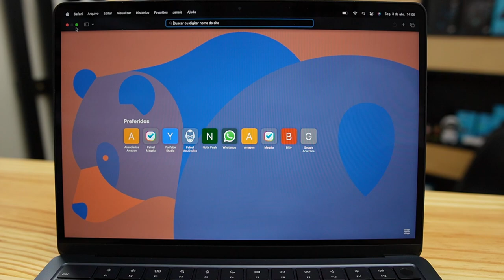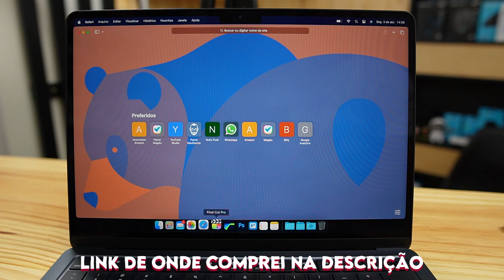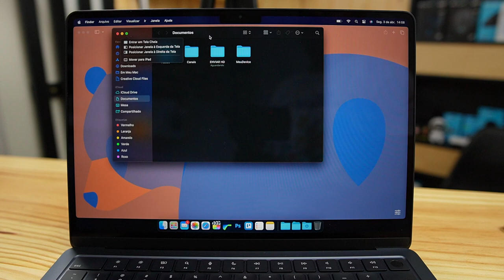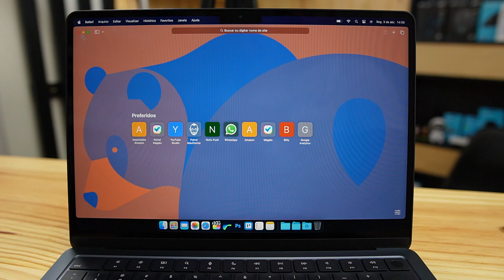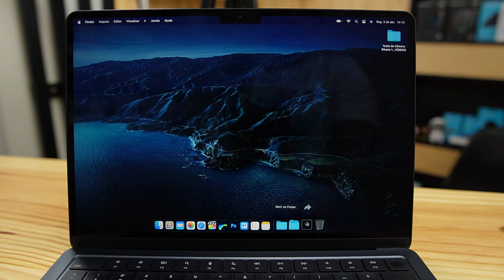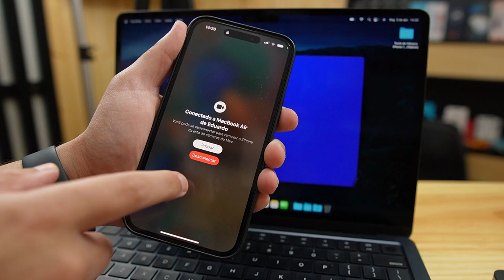MACBOOK AIR M2: OPINIÃO APÓS 60 DIAS USANDO O NOVO MACBOOK DA APPLE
★ MacBook Air M2 (Amazon) (Magalu) (Mercado Livre)

★ Plug Tomada para MacBook (Padrão BRASIL) (Amazon) (Magalu) (Mercado Livre)

★ Adaptador Cartão SD (Amazon) (Mercado Livre)

Estou com meu MacBook Air M2 há 60 dias e hoje vou falar tudo que gostei e não gostei do novo MacBook Air da Apple. Vale lembrar que esse é meu primeiro MacBook, já que sempre fui usuário Windows. Porém em 2023 resolvi trocar meu notebook windows para o MacBook Air M2, principalmente pela duração da bateria e também pelo novo Processador M2 da Apple que promete revolucionar o mercado de computadores e notebooks.

No vídeo de hoje vou falar toda minha experiência nesses 60 dias usando o MacBook com o sistema Mac OS da Apple, que é bem diferente do Windows que eu estava acostumado.

Caso você esteja pensando em comprar o MacBook Air M2, esse vídeo certamente ajudará, pois vou falar em detalhes como foram meus 2 meses com o Novo MacBook Air M2 da Apple.

MacBook Air M2 em 2023... Qual MacBook comprar? Qual MacBook comprar em 2023? MacBook Air m2 vale a pena? Mac OS ou Windows? MacBook é bom para editar fotos e vídeos? Tudo isso no vídeo de hoje!